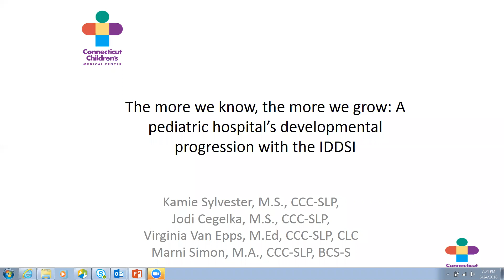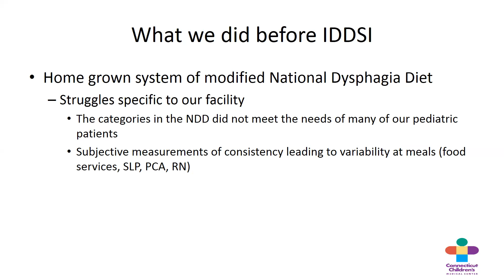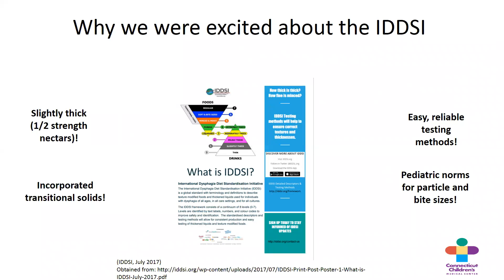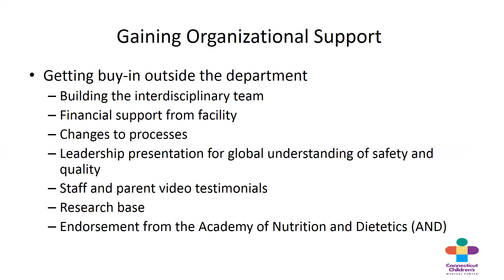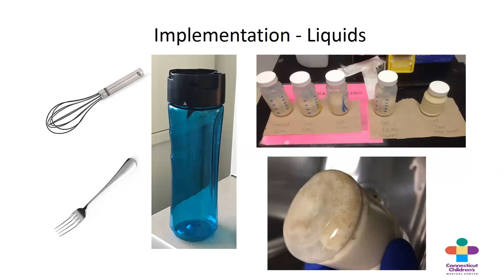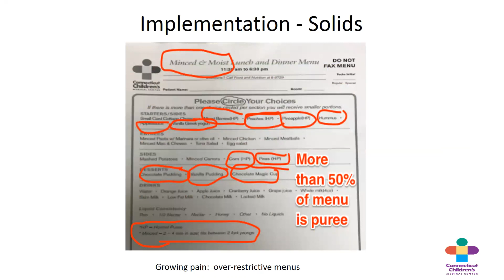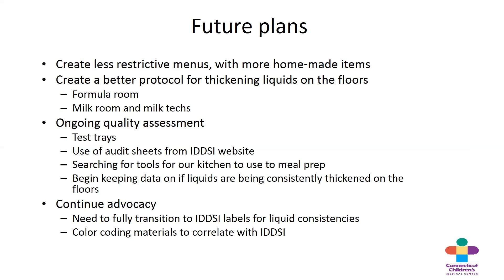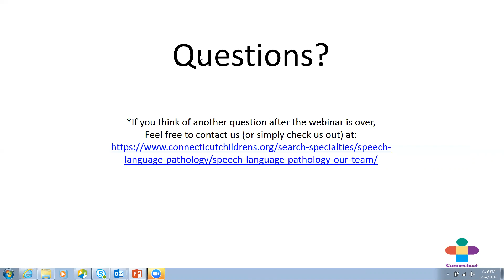The More We Know, the More We Grow: A Pediatric Hospital’s Developmental Progression with the IDDSI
Recorded May 24th, 2018. (audio begins at 00:40)
This presentation from Connecticut Children’s Medical Centre outlined the process this committed group went through implementing IDDSI at their pediatric centre, highlighting both the facilitators and barriers encountered along the way. The presenters covered aspects such as gaining support for the initiative; obtaining necessary materials and technical support; education; implementation and quality assessments. They also discuss future plans to help continue growing. Includes Q&A session at the end.
Panelists: Virginia Van Epps, Marni Simon, Jodi Cegelka, and Kamie Sylvester.